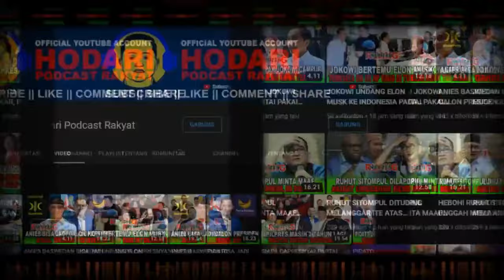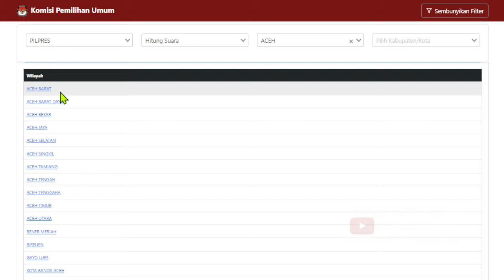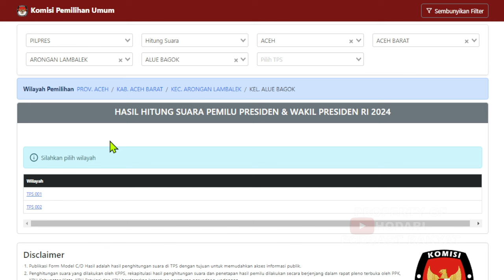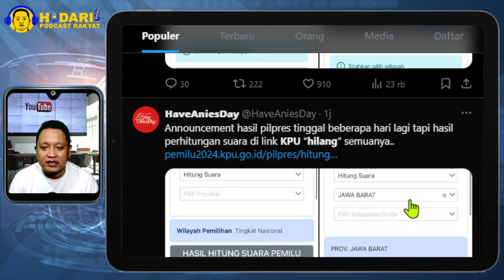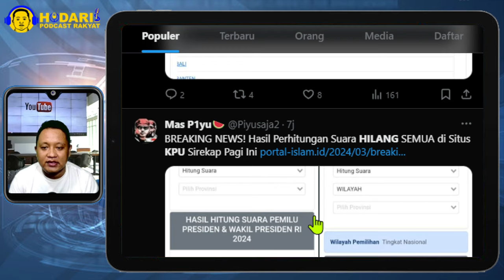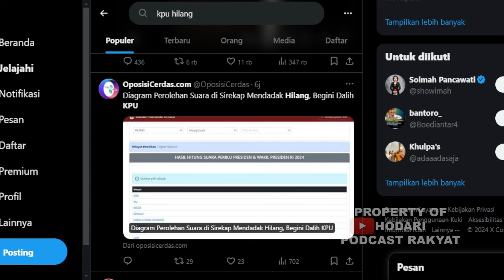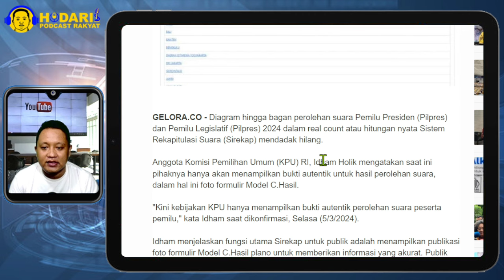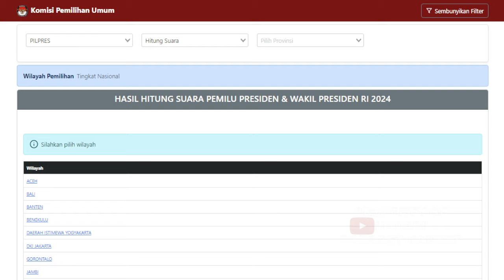MENCURIGAKAN...!! DIAGRAM HASIL PENGHITUNGAN SUARA TIBA2 HILANG DI SITUS KPU DAN SIREKAP; DIRUBAH?